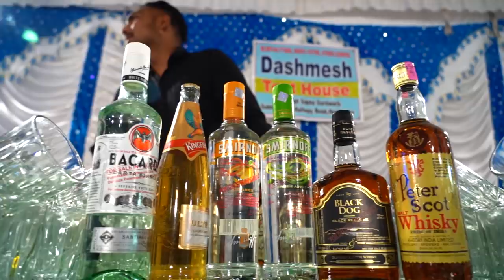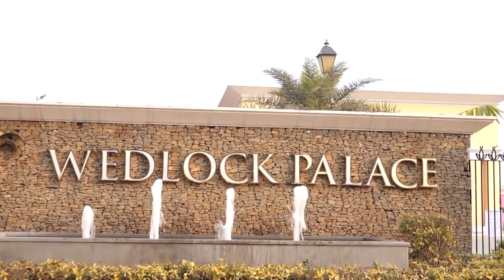Gauravdeep & Baldeep wedding H light Volga Studio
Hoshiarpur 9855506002